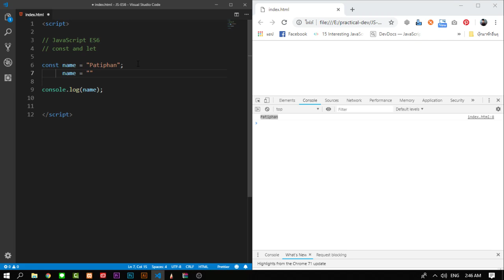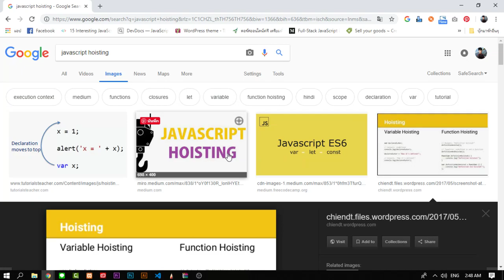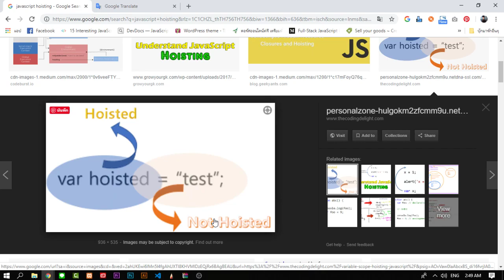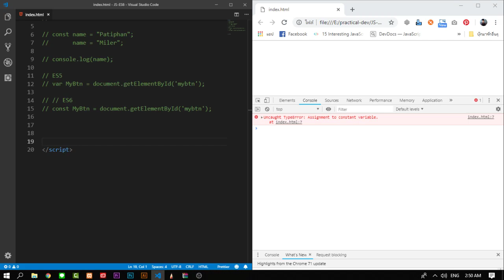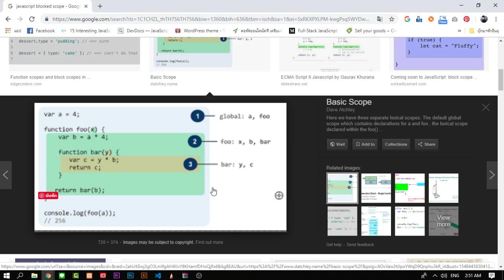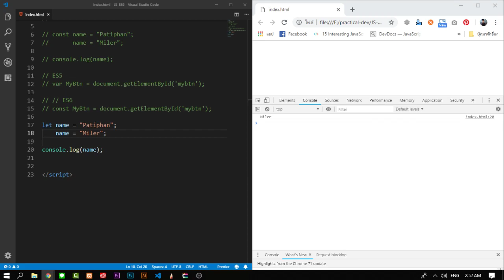เขียนจาวาสคริปต์ ให้ทันสมัย - JavaScript ES6 : Var , Let , Const | [ตอนที่ 1]